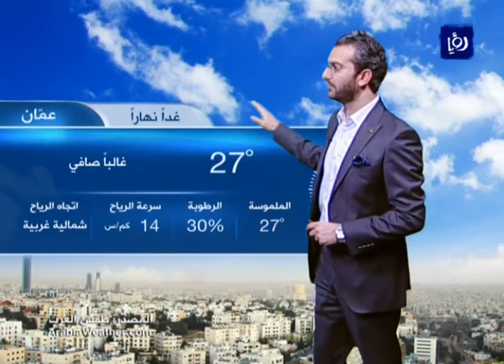النشرة الجوية الأردنية من رؤيا 6-10-2016 | Jordan Weather Forecast